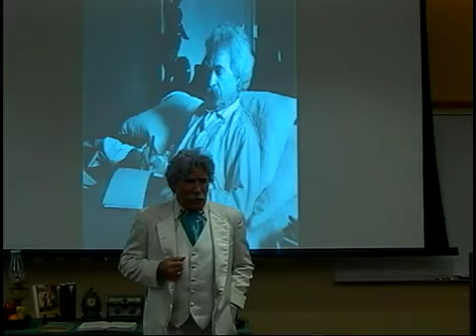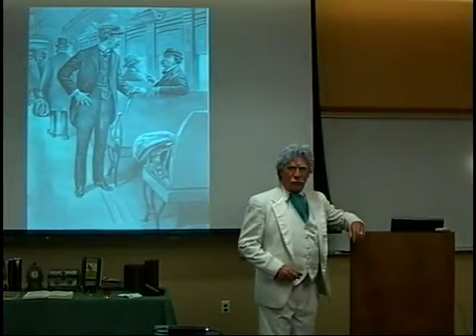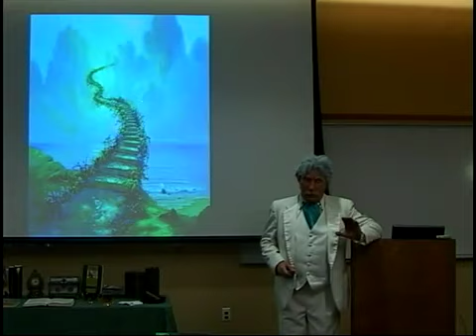Twain Rifle, CO Aug 2012 Trains.flv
Dave Ehlert As Mark Twain